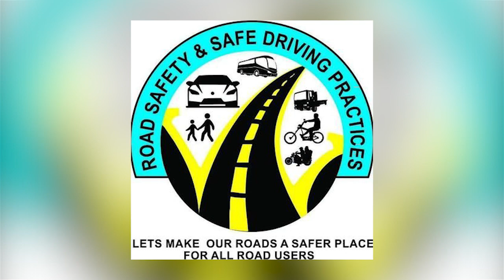TIP 2 UNDER DEFENSIVE DRIVING SITUATION TO NOTE ADOPTION